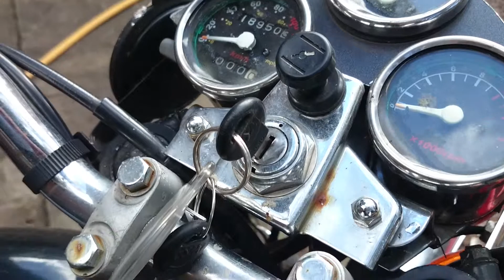Sym 125 wolf classic for sale on gumtree